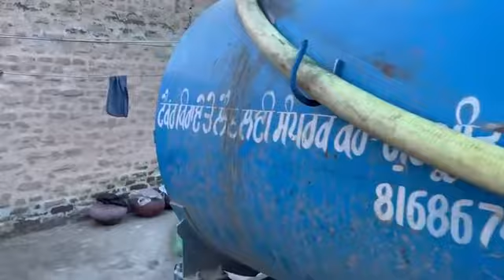save water 💦 I Save planet